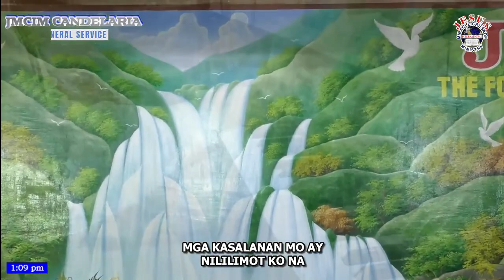Alibughang Anak | JMCIM Combined Youth & Singles Choir | January 28, 2024